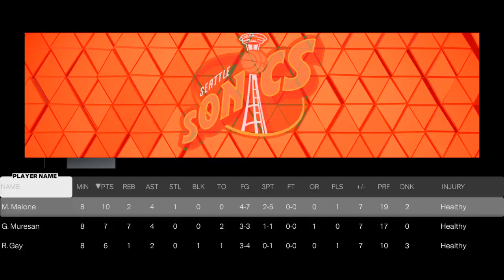Moses Malone Goes off Vs Manute bol Zo and WEMBY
NBA